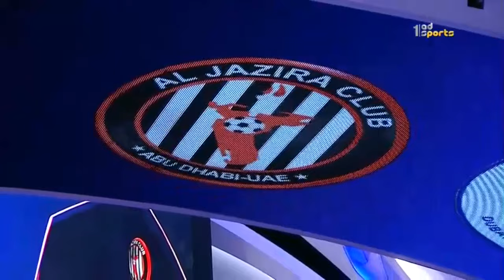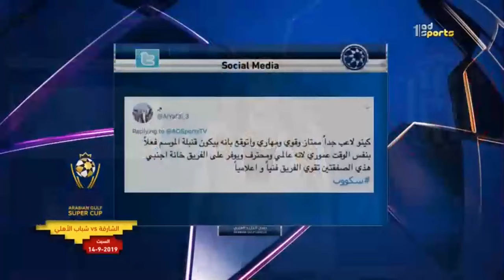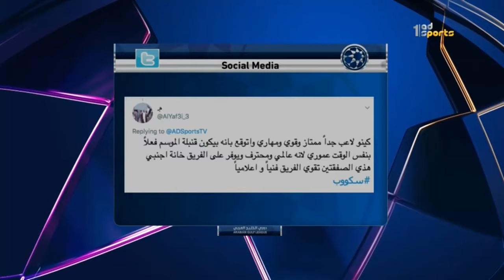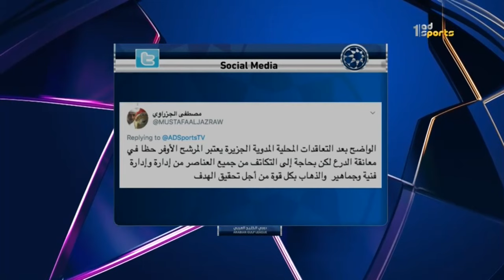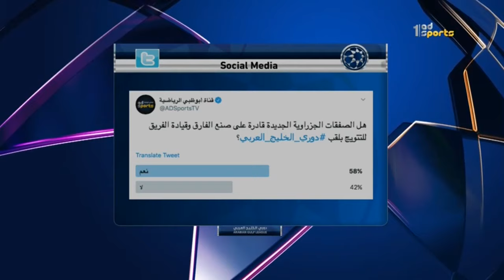برنامج سكووب | 11 سبتمبر 2019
كأس محمد السادس للأندية الأبطال أشترك في قناة أبوظبي الرياضية الرسمية

حلقة خاصة بنادي الجزيرة